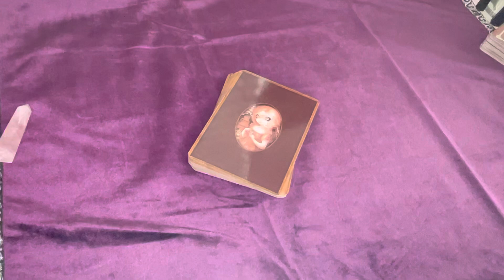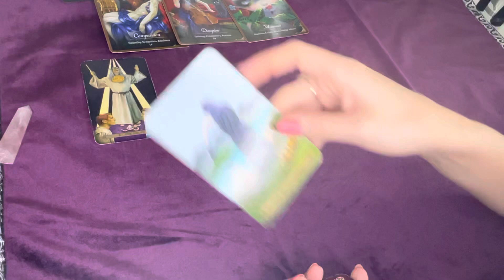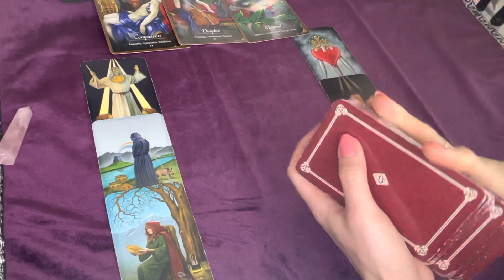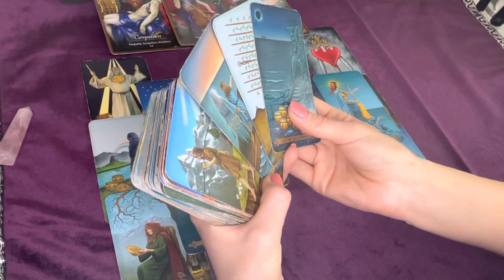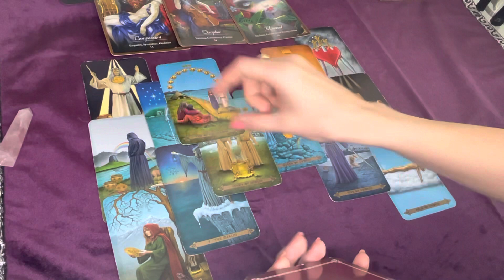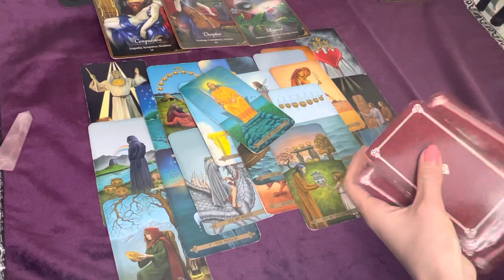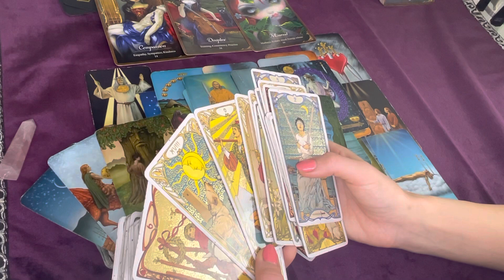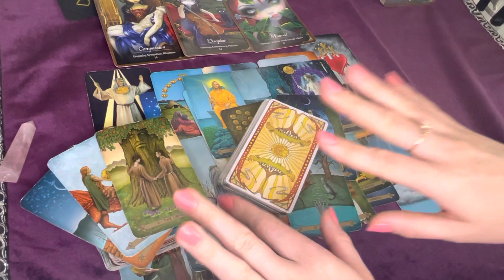☀️ AQUARIUS ♒️ You Will Appreciate Me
Hello! Welcome to your Oracle and Tarot Reading! Mercury is still retrograde and we have a full moon in Capricorn coming up right around the corner. Let's see what's in store!

This reading may or may not resonate with each and every one of you but feel free to check other birth chart placements or give it some time to unfold.

Thank you to all subscribers, likes, shares, donations, support, gifts, comments, and love!
Scorpio Spy